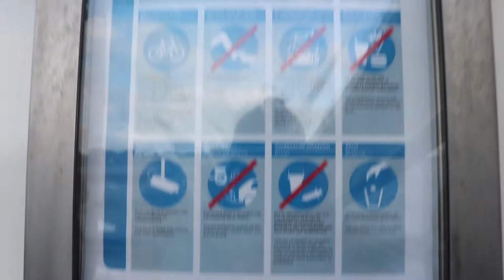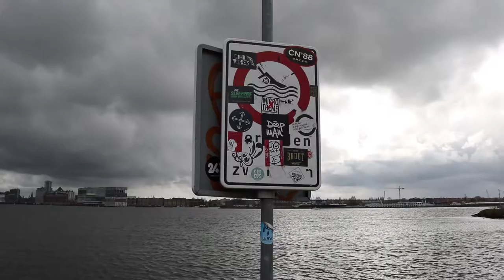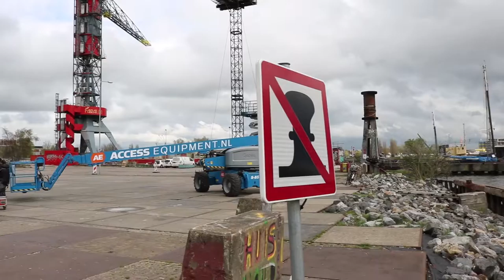Crossing the river - Alex Savin vlog episode 13, April 16th 2016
The day when I took the wrong ferry to the other side of the harbour.